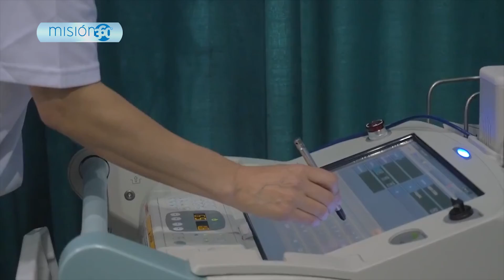Camino a la Salud p.2 (Estados Unidos)